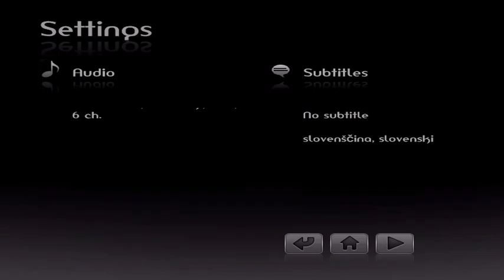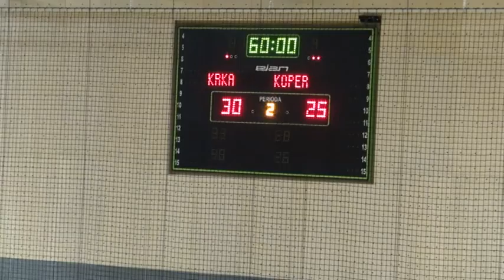20. KROG - 2014/2015: 1.A DRL - ŽENSKE: ŽRK KRKA : Ž.U.R.D. KOPER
Video posnetek tekme 20. kroga 1.A DRL - ŽENSKE med ŽRK KRKA : Ž.U.R.D. KOPER. Več informacij o tekmi na